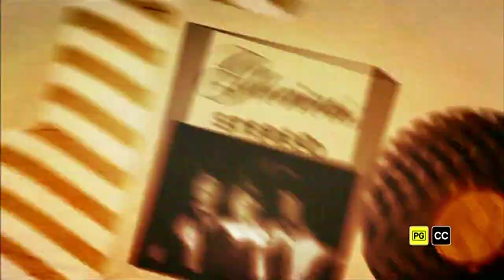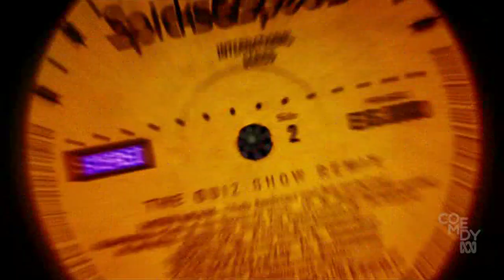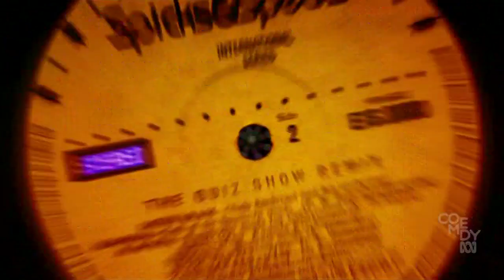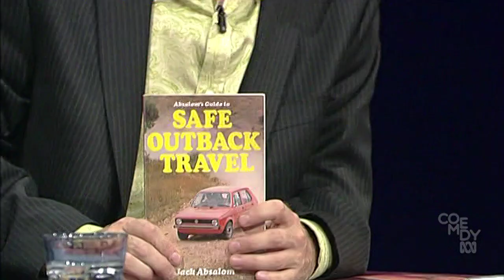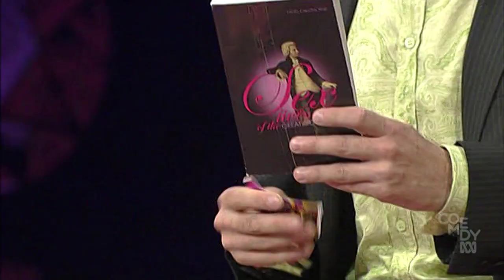Spicks and Specks: Greedy Smith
Joining Alan and Myf are Lisa Miller, Dylan Lewis, Greedy Smith and Judith Lucy.

In memory of Andrew "Greedy" Smith (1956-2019). R.I.P.